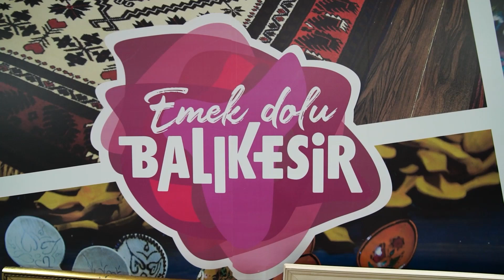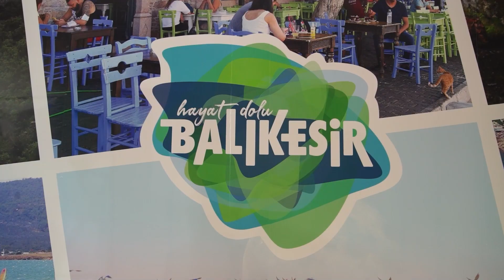Balıkesir EMITT’te en beğenilen stantlardan oldu